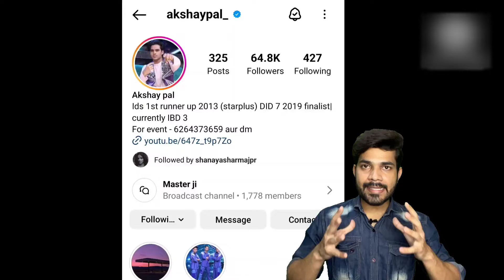Akshay Pal Journey Start To End | अर्श से फर्श तक का सफर | India's Best Dancer